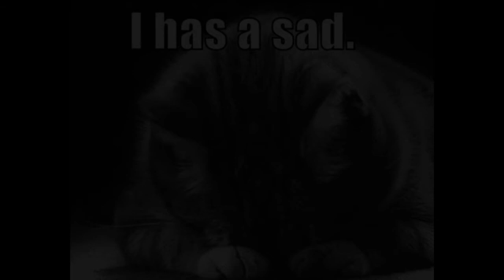The Real Problems With New Comments Section/Google +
Kinda sad my return to YouTube coincided with an update that could be the beginning of YouTube's death.

Don't bother following me on any social media.
Actually, I now have a twitter

I would appreciate a like or a subscription for my sexually attractive video.

Sorry to disappoint you but I don't have any SCUF codes.

My current YouTube friends you should watch include:
YourArabGamer
YourRagingGamer
ppokemonmaster1997 (Dalan1997)

If you want to see my old videos, go to ModernMineFare74
If you're into music, go to YourRussianMusician

d(-_-)b